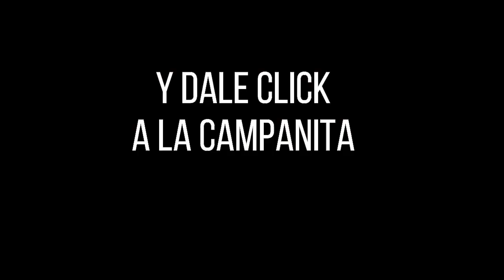PREMIO MAYOR Y PREMIOS SECOS Lotería de Medellín Resultado VIERNES 02 DE SEPTIEMBRE 2022 ✅🥇🔥💰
Hola buenas noches, te presentamos los resultados de las loterías y chances en Colombia, vamos con el Resultado para la Lotería de MEDELLÍN del VIERNES 02 DE SEPTIEMBRE de 2022.